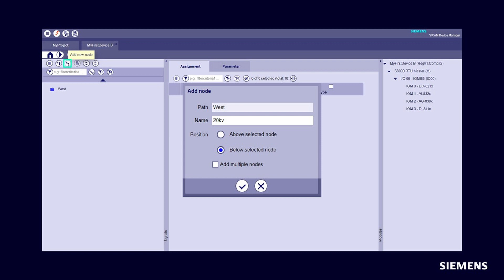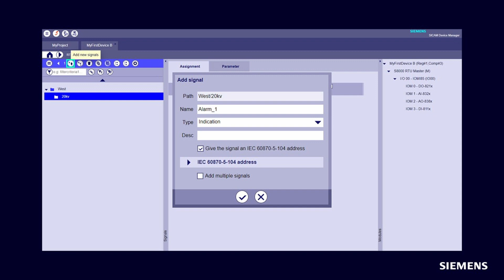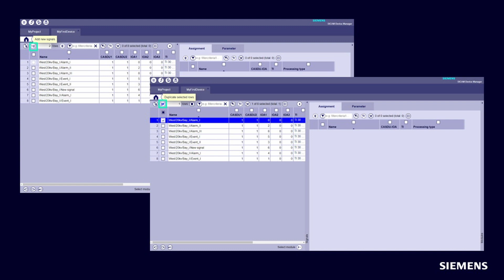How to create signals with SICAM Device Manager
In this PRO Tips video, you will learn how to create signals, copy and paste signal hierarchies, change signal order using drag & drop, and switch between signal tree view and signal list view. Watch now!